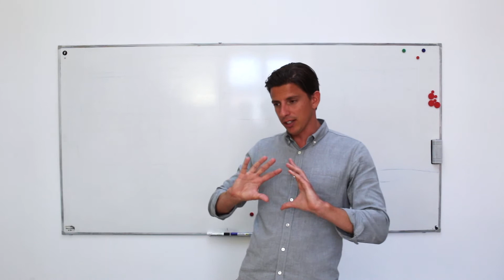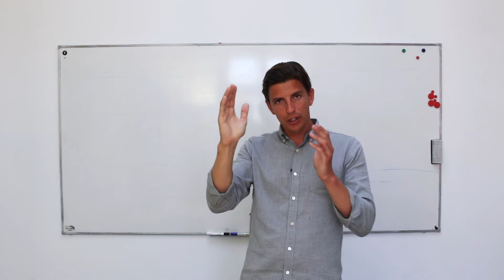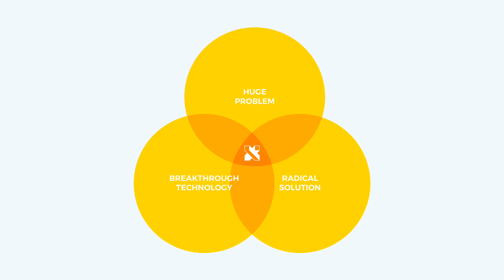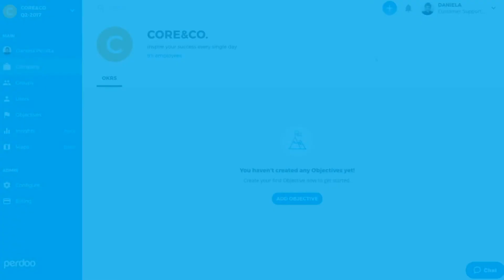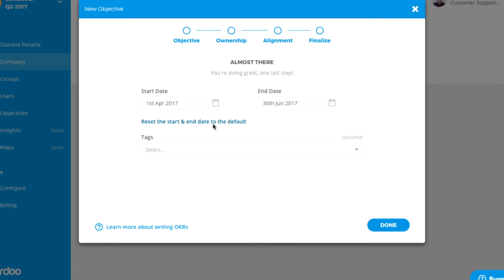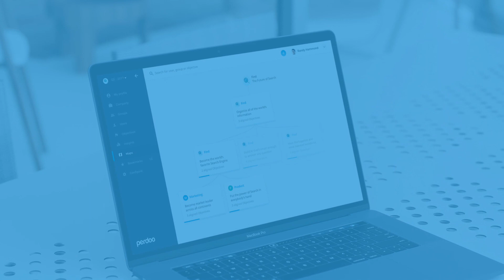Why your company needs an Ultimate Goal and how to set one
What do top-achieving entrepreneurs like Elon Musk, Larry Page, and Jeff Bezos have in common? They all set out moonshot goals for their organizations and manage to unite all their employees behind them. Discover the power of an Ultimate Goal and learn how to set one for your organization.

The ultimate goal is also a great starting point for working with OKR (Objectives & Key Results). At the very end of the video, we'll quickly show you how to set it up in our goal management software Perdoo.

Create your own FREE Perdoo account
Track your OKRs and KPIs for free.

Goal Diggers podcast on everything OKR, KPIs and strategy
We just launched a podcast! Tune in to listen to all our episodes on the app of your choice

About Perdoo
Perdoo is a goal management platform that helps organizations bridge the strategy-execution gap by bringing their strategy, people and goals (namely OKRs & KPIs) onto a single platform. By doing so Perdoo doesn’t only help organizations achieve results that truly matter to them, it also helps improve transparency, alignment and overall focus. To learn more about us, head over

Perdoo Resources Hub
You'll find our latest insights and resources (including an online introduction to OKR, an eBook How to write great OKRs and guides full of example goals) on our resources

Talk to us! Learn how Perdoo can help your organization execute its strategy and achieve its goals.